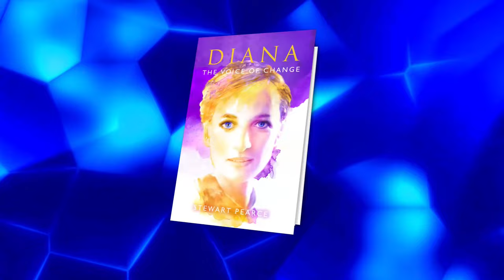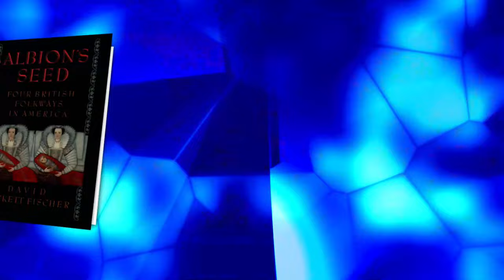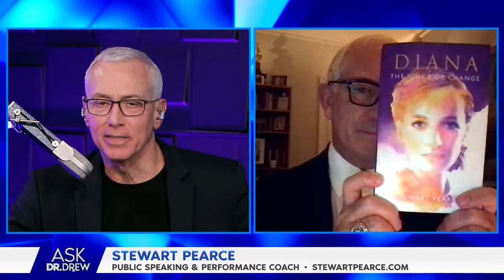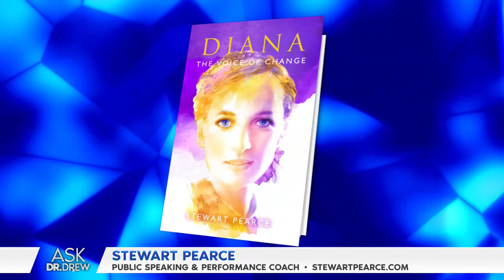Princess Diana's Speaking Coach - Stewart Pearce - Reveals How to Build Confidence & Manage Stress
Stewart Pearce is a public speaking expert who has coached politicians, celebs & royalty – including Margaret Thatcher, Minnie Driver & Princess Diana. He joins Ask Dr. Drew to discuss confidence-building & his book "Diana The Voice of Change."

Stewart Pearce is a unique Master of Voice, Public Speaking & Performance Coach, Inspirational Speaker, and author of “The Alchemy of Voice” - an international self-help book. For over thirty years Stewart has coached elite Executives, Lawyers, Politicians, States-people, Royalty, Religious Leaders, Actors and Celebrities in how to develop greater magnetism and gravitas, through passionate, and inspirational acts of personal delivery. He is the author of DIANA THE VOICE OF CHANGE: Revelations About Diana's Life Principles.

Find his new book "DIANA THE VOICE OF CHANGE: Revelations About Diana's Life Principles" and more